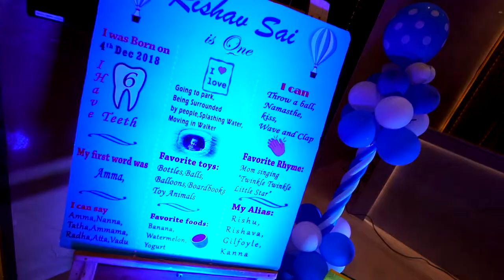RISHAV SAI FIRST BIRTHDAY CELEBRATIONS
rishav sai first birthday celebrations with umaevents at yaralagada grandeur vijayawada umaevents umaeventsphotography # 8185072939